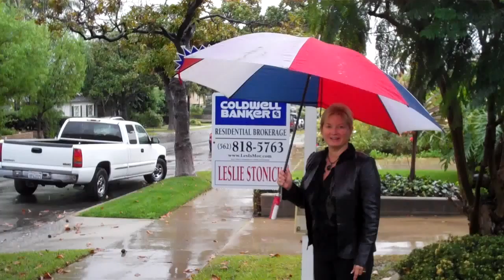Alamitos Heights Selling Homes in Long Beach in the Rain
Leslie Stonick is selling homes in the rain.  Showing her listing at 377 Flint in Alamitos Heights